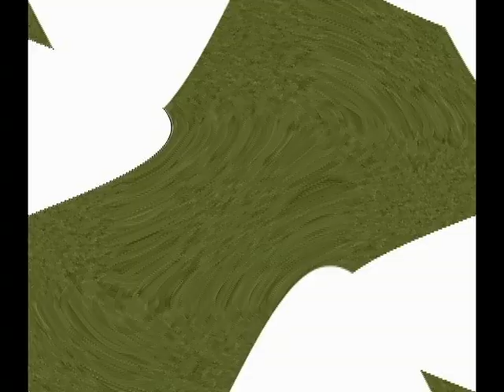Klasky Csupo Adobe Premiere Pro 1.5 Effects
Software used:

Adobe Premiere Pro 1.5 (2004): Video and audio edits of effects

OBS: Exported video AVI in 330 MB highest video

Made with Windows XP SP3 [VMware Workstation 12 PRO].